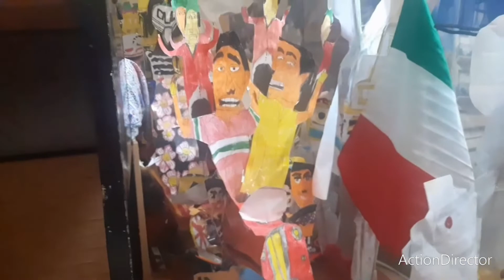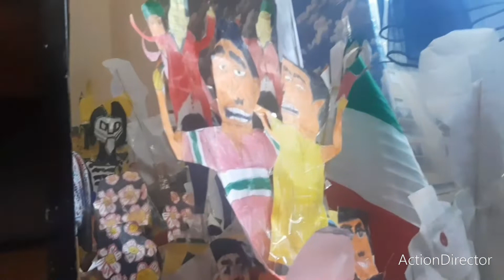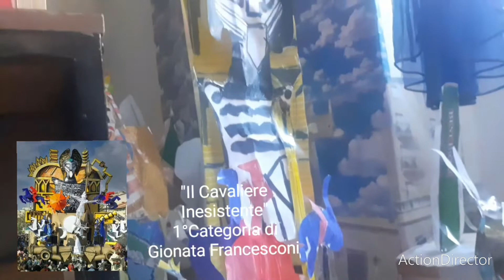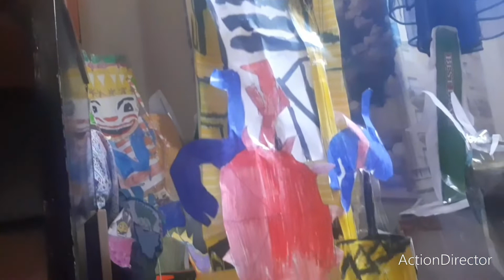Carnevale di Viareggio 2005 - Sintesi del 4°Corso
Ecco la Sintesi del 4°Corso Mascherato Notturno del Carnevale di Viareggio 2005 Fai da Te.